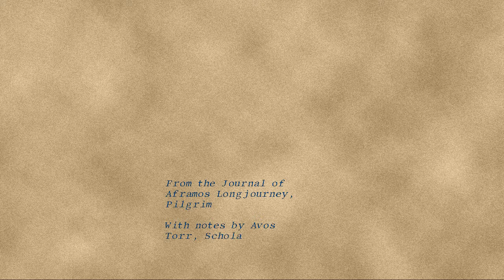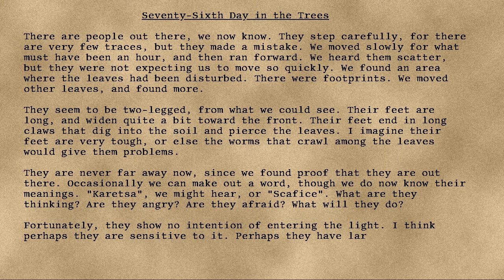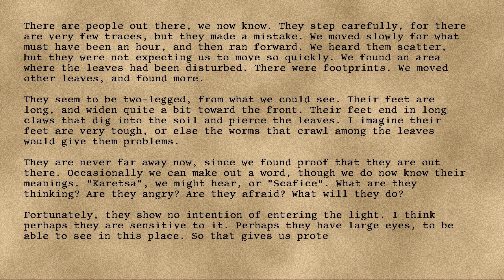Longjourney - 66 - Seventy-Sixth Day in the Trees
Series: Longjourney
Entry: 66
Title: Seventy-Sixth Day in the Trees
Date: 81st Turn, Seventh Year, Twenty-Third Cycle, Skyday
Credit: DrEverettMann
Rating: +11
Wordcount: 720
Last Edit: 29 Sep 2019 15:50
Revision: 6